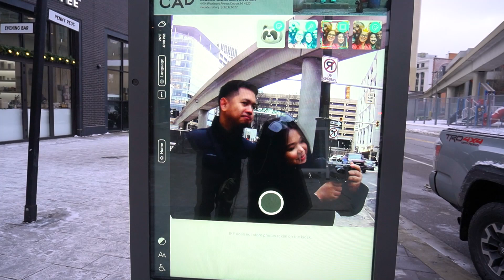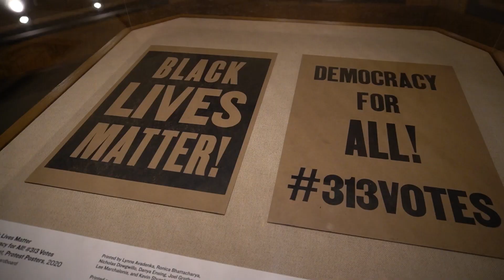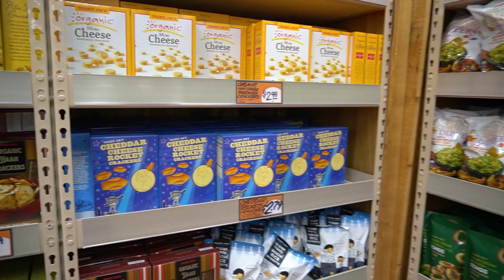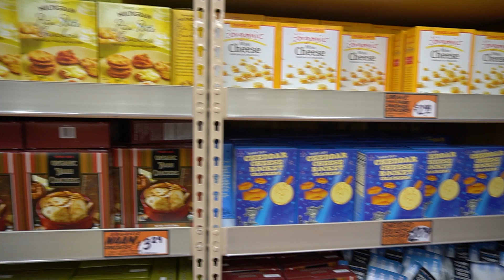6.5 Years Together | Detroit Institute of Arts Museum, Paella, New Year’s Eve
Socials

Video edited by Elea van Es

Music titles from Thematic:
1. Kissmykas - Hit and Run (feat. Cass Lim)
2. Mason Murphy - What If You Love Someone
3. Mr. Thibs - Midwest Spring
5. Mr Tav, Tuisku - Reborn
7. oh, the joy. - 1am in nyc
8. DJ GONZ - One Thing